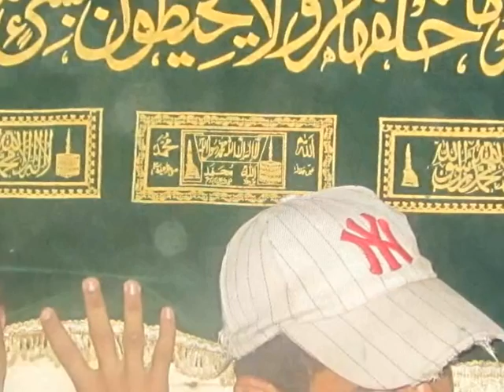تشييع جنازة الشهيد حميد الكنوني